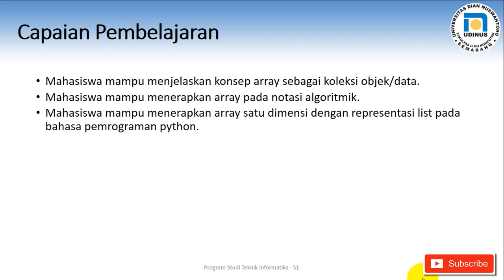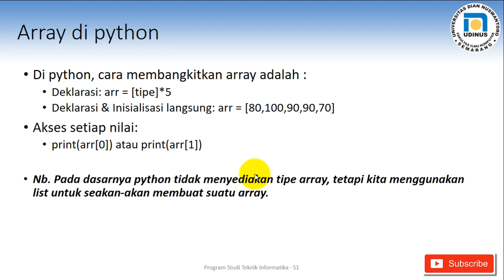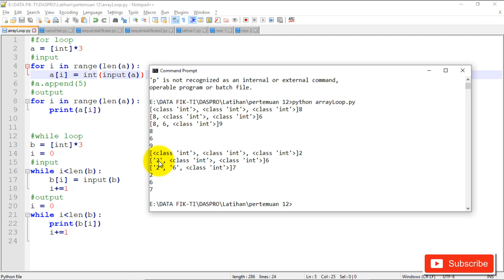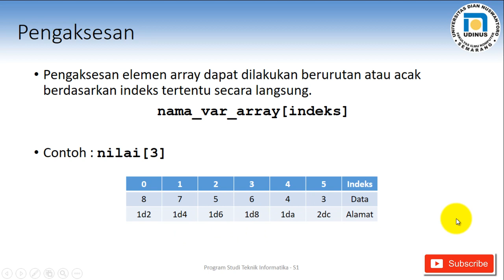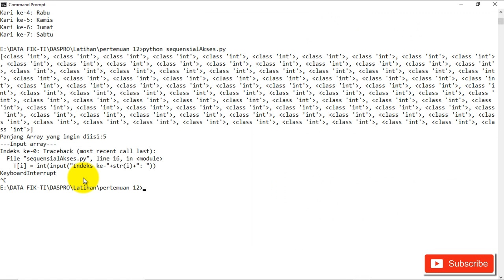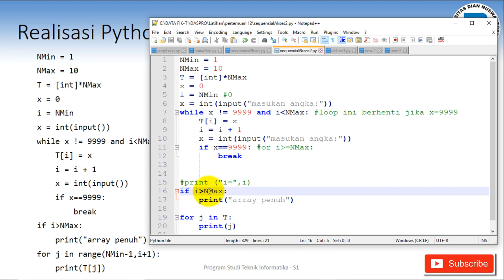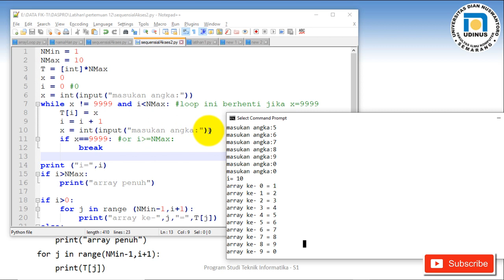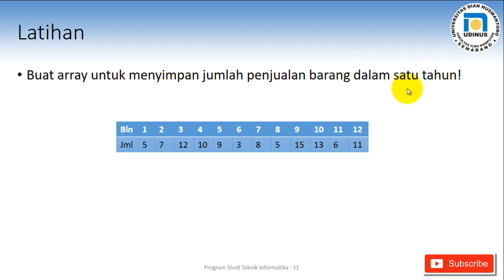Array - Dasar Pemrograman Pertemuan 12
Video ini membahas materi teori Dasar Pemrograman TI-S1 UDINUS pertemuan keduabelas
Materi:
- Pengenalan Array
- Operasi sederhana pada Array
- Tutorial python untuk pemula

NB : Array adalah tipe non-skalar